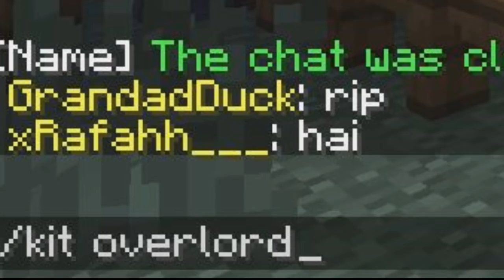SpideyMC OVERLORD Rank Trailer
The most OP rank is now available to buy at: Buy.SpideyMC.net
MY SERVER: Play.SpideyMC.net

Music recorded by AlongCameJosh